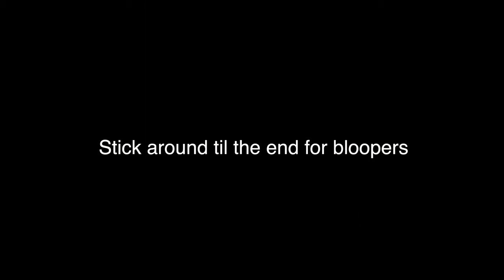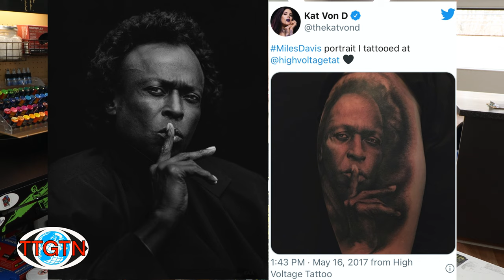Kat Von D Sued Over A Tattoo ??!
Kat Von D Sued Over Tattoo Of Miles Davis

What does this mean for the world of tattooing?